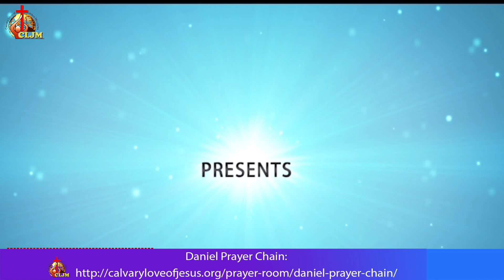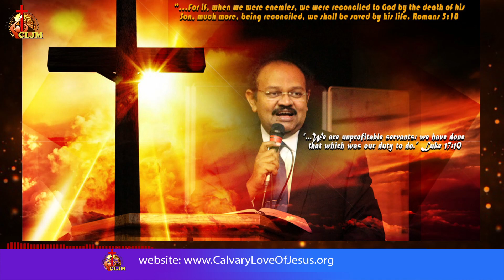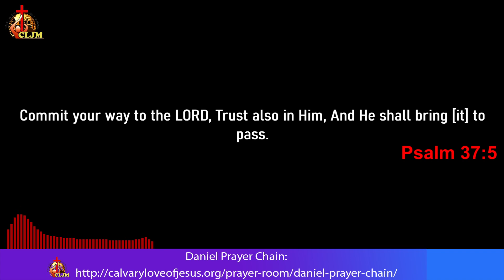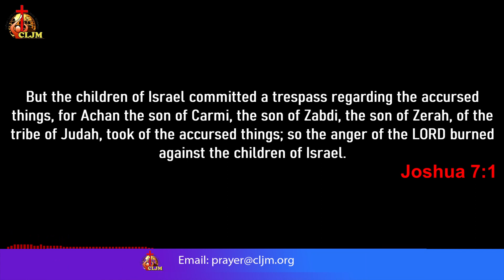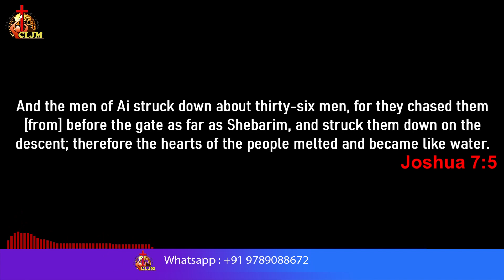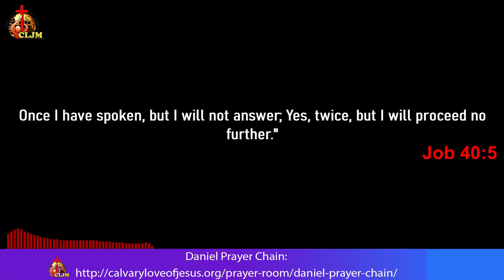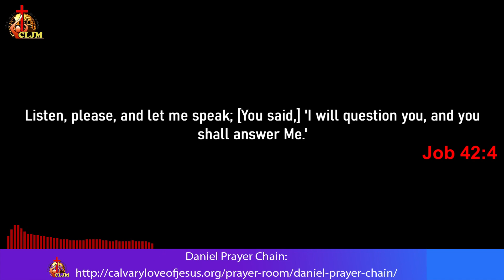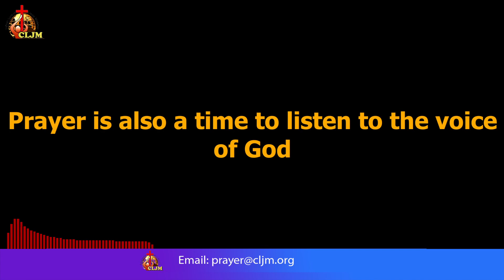God Speaks Stop & Pray | English | Bro Joe Madhu